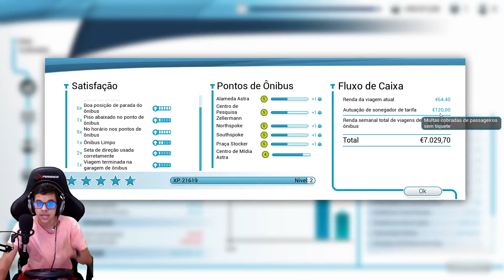BUS SIMULATOR 18 - PEGAMOS UM SAFADO #02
Pegamos um passageiro querendo embarcar sem pagar.

🖥️ Meu Setup
✅ Processador: RYZEN 7 2700
✅ Placa Mãe: B450
✅ Memória: 2x 8GB DDR4
✅ Placa de Vídeo: RX 580 8GB
✅ SSD SO: 2x 240GB
✅ HDD JOGOS: 500GB